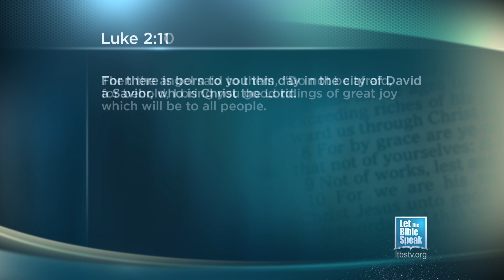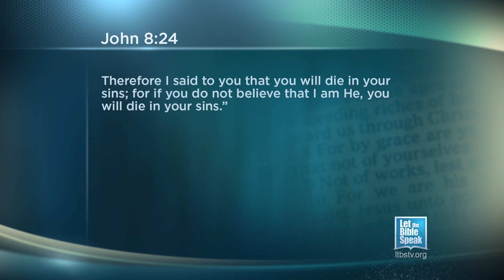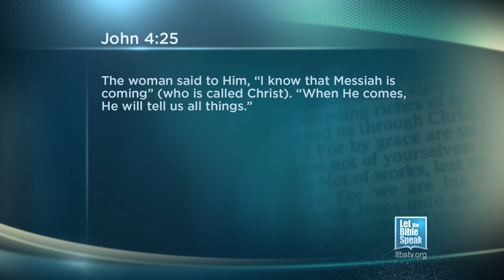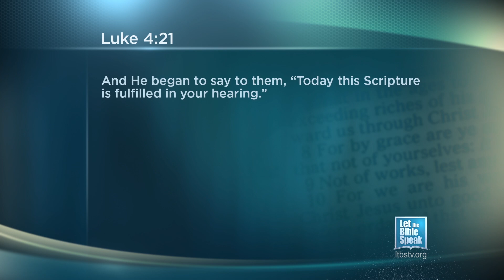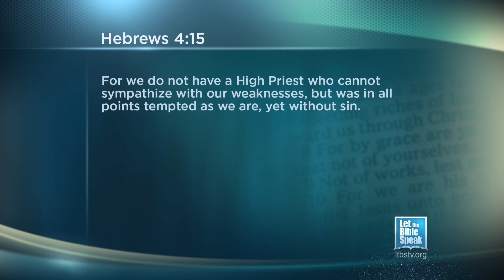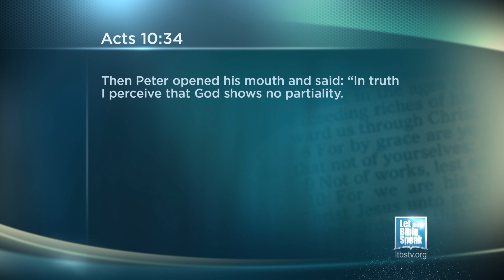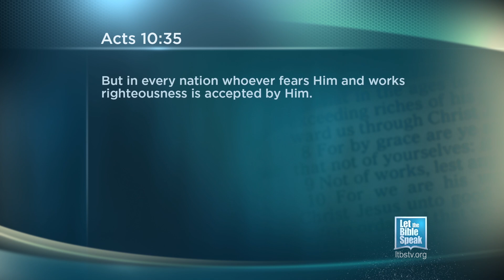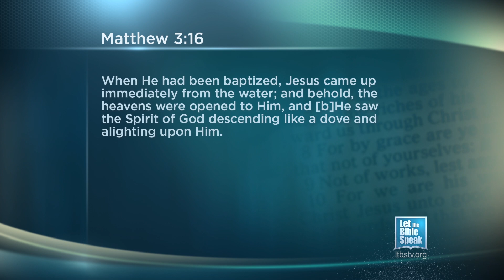LET THE BIBLE SPEAK - Preaching Jesus As The Christ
Jesus is the Christ! This is the message the apostles proclaimed to the nation of Israel and to the world. Rather than being a surname for Jesus, "Christ" is a title bestowed upon Him by God the Father. In this broadcast of Let the Bible Speak, we learn the meaning of the term "Christ" and how it places Jesus in the three greatest offices of authority in the world.

For more sermons visit letthebiblespeak.tv